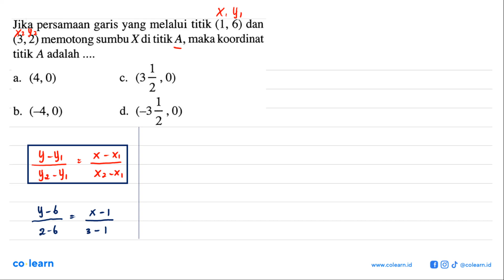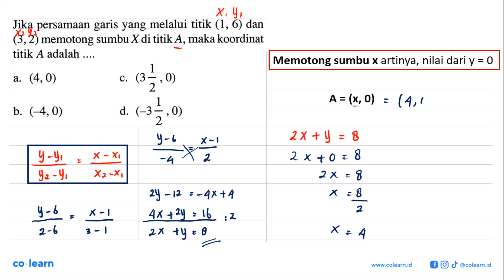Jika persamaan garis yang melalui titik (1, 6) dan (3,2) memotong sumbu X di titik A, maka koordi...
Jika persamaan garis yang melalui titik (1, 6) dan (3,2) memotong sumbu X di titik A, maka koordinat 9 titik A adalah 1 (4,0) (3 =,0) a. C 2 1 (-3 =,0) (54,0) b. d. 2

00:00 : Bedah Soal
01:00 : Konsep, rumus dan pengertian Persamaan Garis Lurus
01:18 : Langkah penyelesaian soal
02:09 : Jawaban akhir
02:39 : Penutup